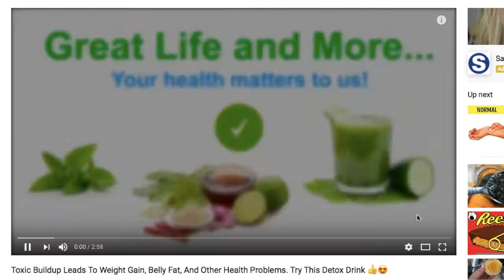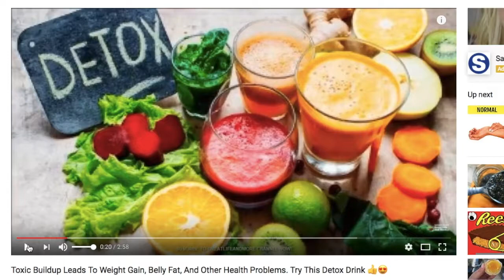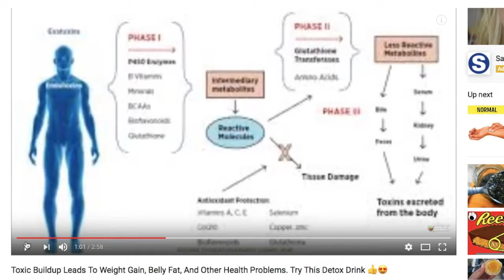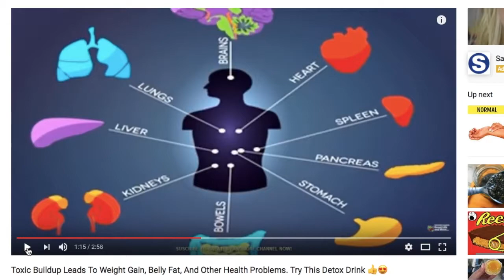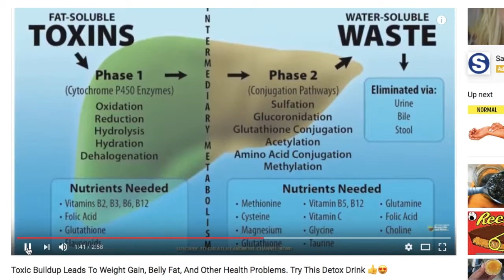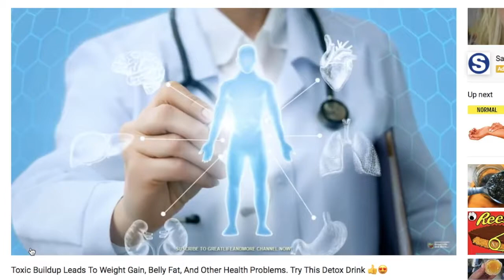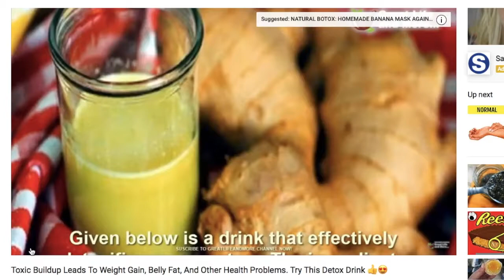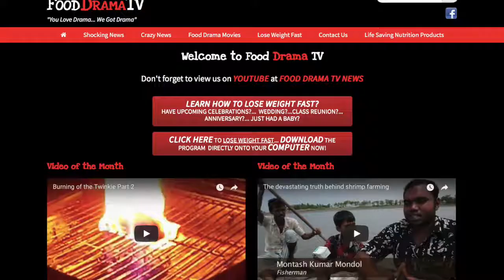TOXINS IN OUR FOODS... THE REAL CAUSES OF OBESITY!